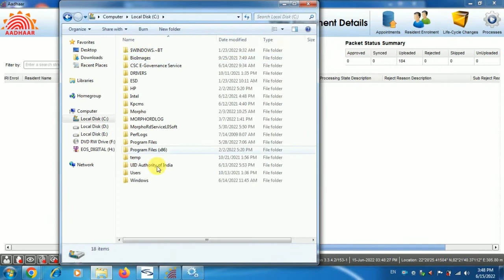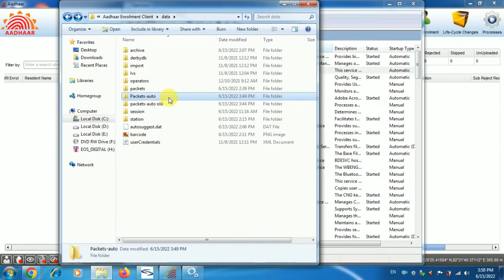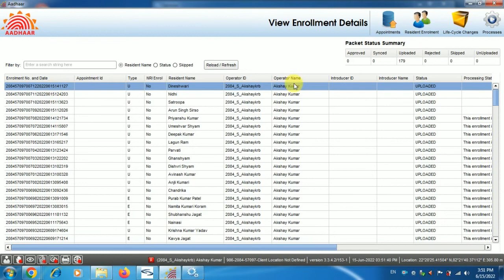qssitv 1053 error fix ।। Error 1053 sovle ।। AAdhar QSSITV Provlem Solve 2022